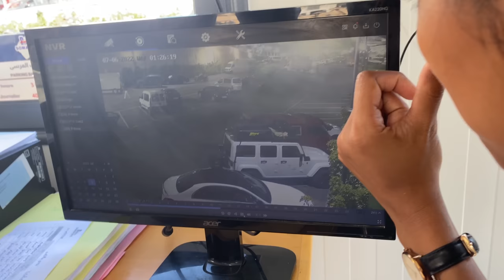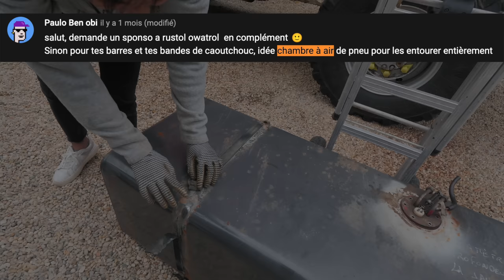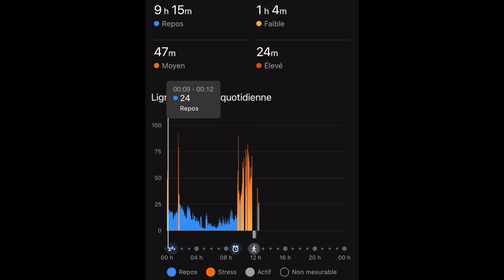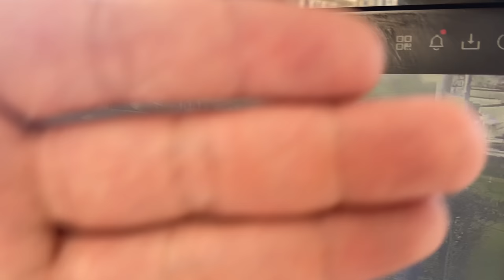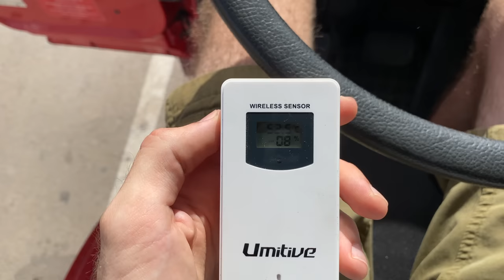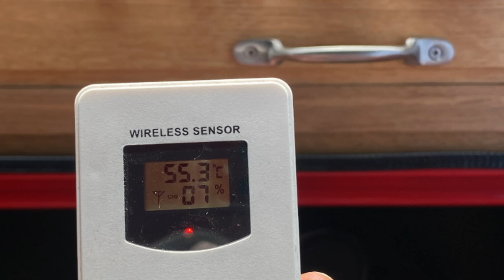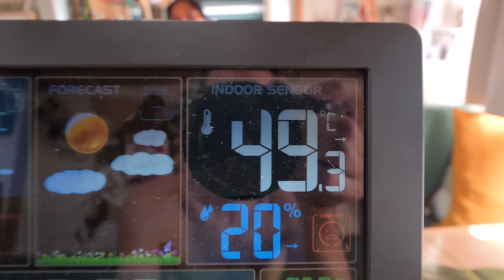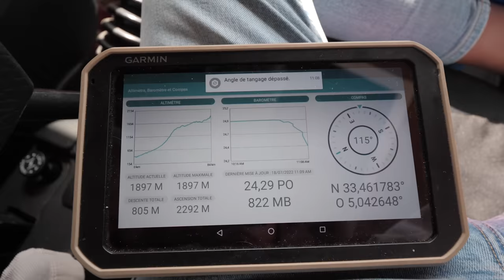Le voyage au Maroc commence très mal ! Voleurs, insécurité et pannes en camion aménagé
Le voyage au Maroc commence très mal... Dès la première semaine, nous devons faire face à des voleurs et de nombreuses pannes. Avec quelques problèmes d'insécurité en camion aménagé, nous avons décidé de s'éloigner des grandes villes. Et comme d’habitude, nous avons rencontré beaucoup de personnes chaleureuses et bienveillantes qui nous ont partagé leur amour pour le Maroc.

Vous pouvez aussi nous soutenir en achetant le livre "Apprenti Aventurier - Tout quitter pour change de vie - Justin Van Colen".

Nous remercions "Patrick Spica Productions" pour les images supplémentaires.

AU SOMMAIRE :
00:00 Introduction
01:01 Insécurité en camion
02:12 Amélioration des fixations du réservoir
07:25 Visite de Tanger
11:24 Réparation des WC
13:13 Voleur de nuit
16:45 Hercule et Volubilis
20:31 Réparation dans la médina de Tétouan
24:58 55° lors de la visite de Fès !
30:27 Canicule...
35:14 Fuite de la boite de vitesse
38:59 Gentillesse des marocains

Je vous invite à découvrir la playlist sur le RedTruck, la fabrication de notre camion 4x4 aménagé